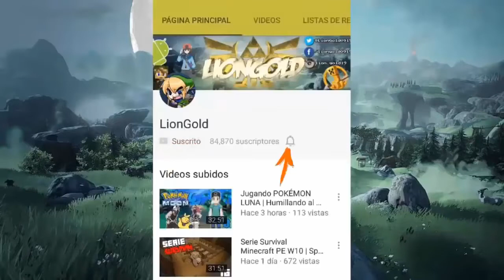The Legend of Zelda: Ocarina of Time 3DS | Consiguiendo la Espada Goron! 🗡 #17